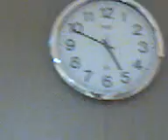Lunch Break in the office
It was my lunch break and still had a few minutes left before going inside the call floor so I just took a video of the office corridor. Two of my officemates, Nino Balais and Gan Fausto, were also on their breaks so I got them on the video as well and promised them I'll post the video in youtube. Gan Fausto had no clue about the youtube website so I had to explain it to him...hehe..  On the end part of the video Gan Fausto showed the Bible Tract I gave him, entitled "All SUFFERING Soon to End!" Makati City, PHilippines  May 1, 2007 .